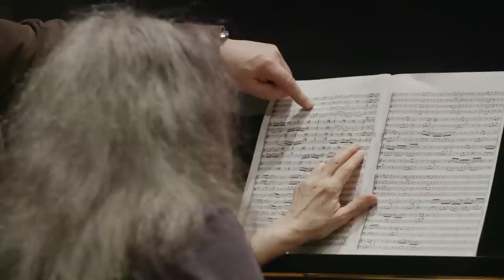Clásica en El Kirchner | Martha Argerich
La pianista argentina Martha Argerich brindó un concierto extraordinario dedicado íntegramente a Johann Sebastian Bach.

El repertorio incluyó la Partita en do menor, BWV 826, por Martha Argerich y la Sonata para violín y piano en do menor, BWV 1017, por Argerich y Rafael Gíntoli en violín.  Y tres conciertos, con la participación del ensamble Estación Buenos Aires dirigido por Rafael Gíntoli: el concierto para piano en la mayor, con Mauricio Vallina como solista; el concierto para dos violines en re menor, con Rafael Gíntoli y Cecilia Isas en violines; y un gran cierre con el concierto para cuatro pianos de Bach - Vivaldi, por Argerich, Graciela Reca, Mauricio Vallina y Alan Kwiek.